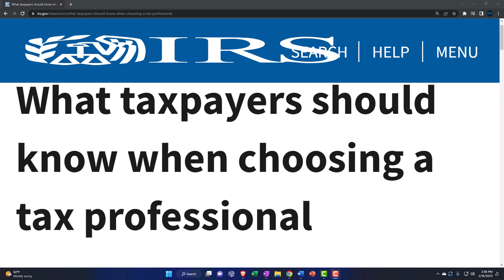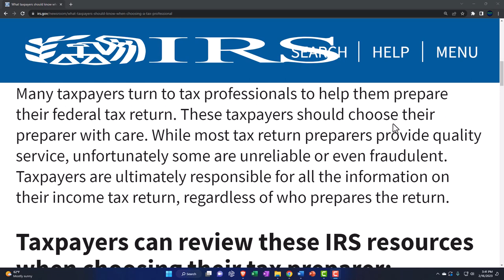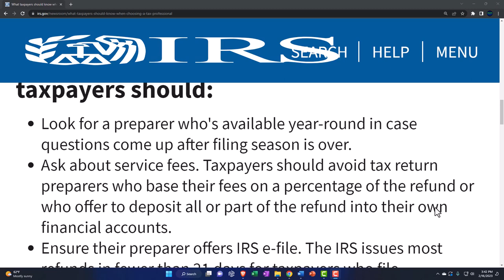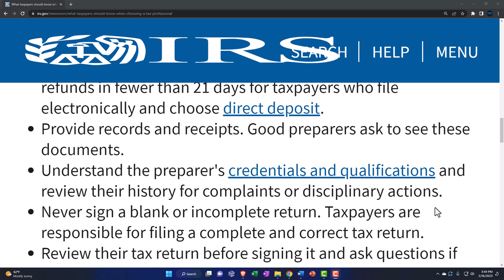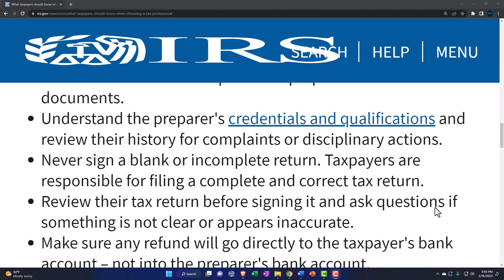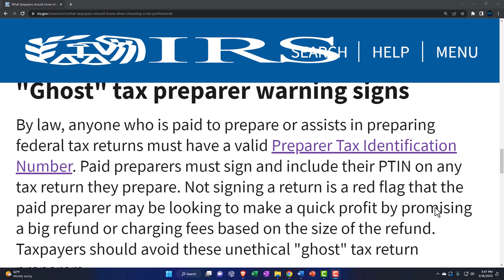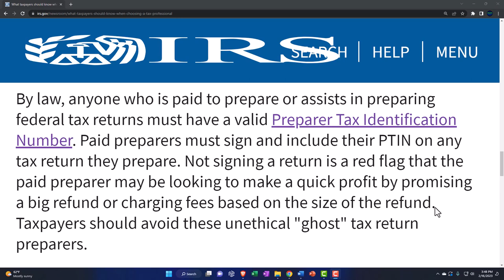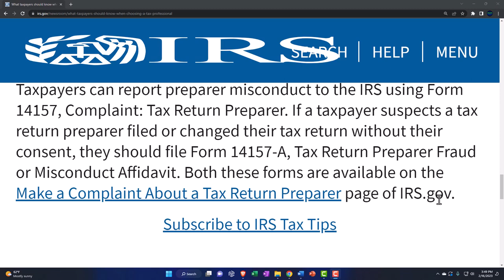What taxpayers should know when choosing a tax professional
Many taxpayers turn to tax professionals to help them prepare their federal tax return. These taxpayers should choose their preparer with care. While most tax return preparers provide quality service, unfortunately some are unreliable or even fraudulent. Taxpayers are ultimately responsible for all the information on their income tax return, regardless of who prepares the return.

Taxpayers can review these IRS resources when choosing their tax preparer:
The Choosing a Tax Professional page on IRS.gov has information about tax return preparer credentials and qualifications.
The IRS Directory of Federal Tax Return Preparers with Credentials and Select Qualifications can help identify many preparers by type of credential or qualification.
When using a tax return preparer, taxpayers should:
Look for a preparer who's available year-round in case questions come up after filing season is over.
Ask about service fees. Taxpayers should avoid tax return preparers who base their fees on a percentage of the refund or who offer to deposit all or part of the refund into their own financial accounts.
Ensure their preparer offers IRS e-file. The IRS issues most refunds in fewer than 21 days for taxpayers who file electronically and choose direct deposit.
Provide records and receipts. Good preparers ask to see these documents.
Understand the preparer's credentials and qualifications and review their history for complaints or disciplinary actions.
Never sign a blank or incomplete return. Taxpayers are responsible for filing a complete and correct tax return.
Review their tax return before signing it and ask questions if something is not clear or appears inaccurate.
Make sure any refund will go directly to the taxpayer's bank account – not into the preparer's bank account.
Taxpayers should review the routing and bank account number on the completed return and make sure it's accurate.
"Ghost" tax preparer warning signs
By law, anyone who is paid to prepare or assists in preparing federal tax returns must have a valid Preparer Tax Identification Number. Paid preparers must sign and include their PTIN on any tax return they prepare. Not signing a return is a red flag that the paid preparer may be looking to make a quick profit by promising a big refund or charging fees based on the size of the refund. Taxpayers should avoid these unethical "ghost" tax return preparers.